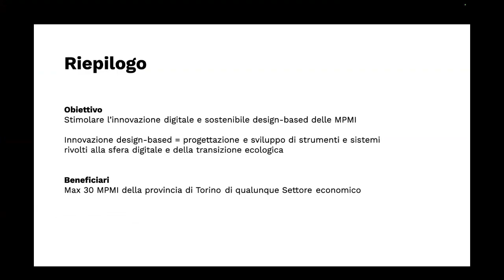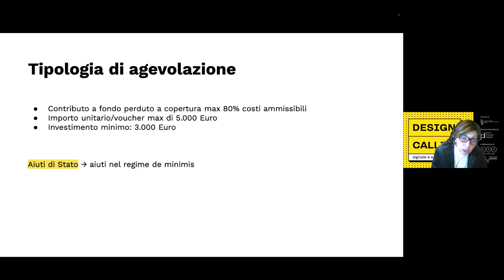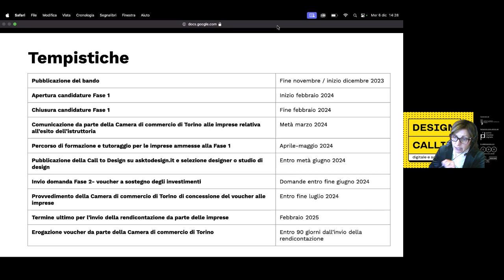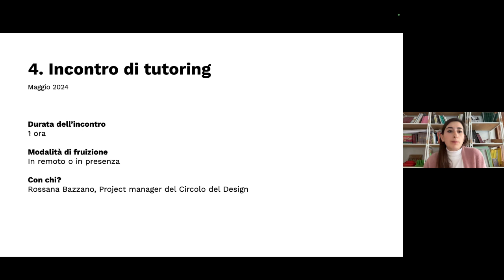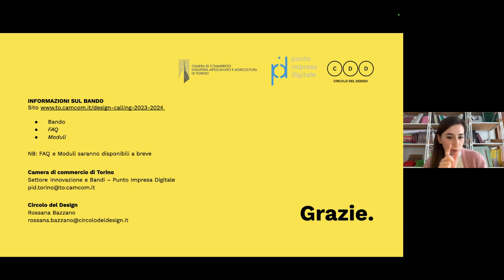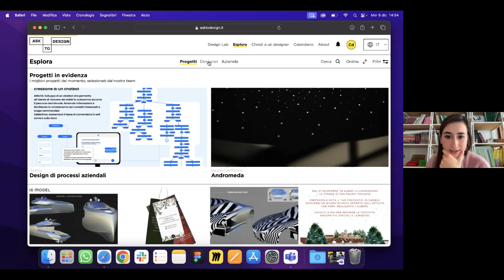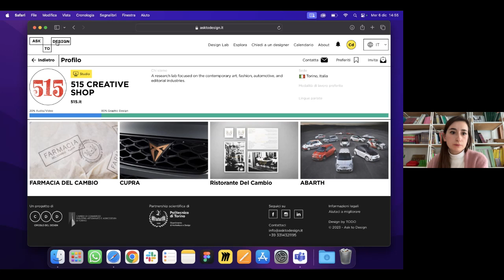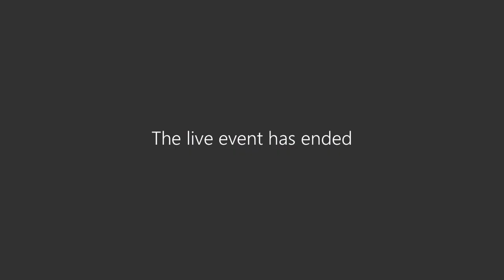Desing calling 2023 2024